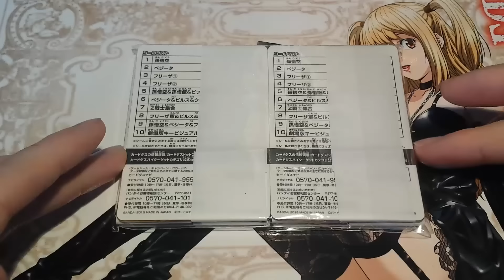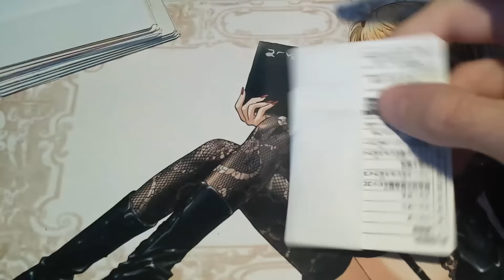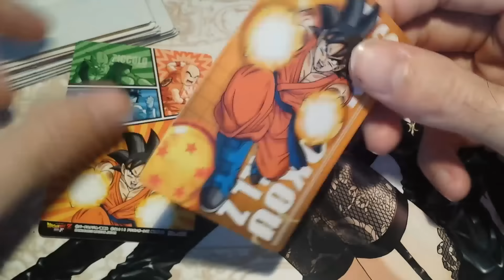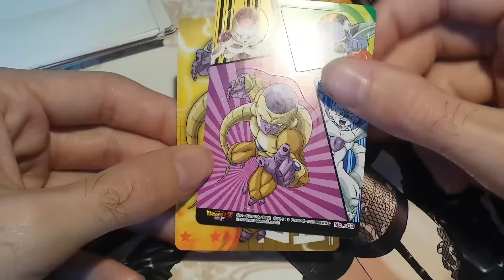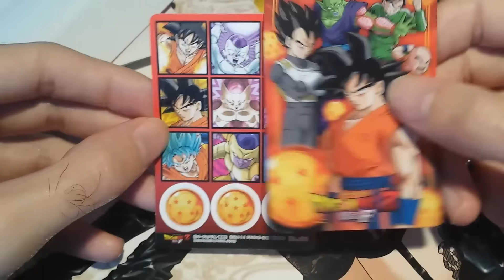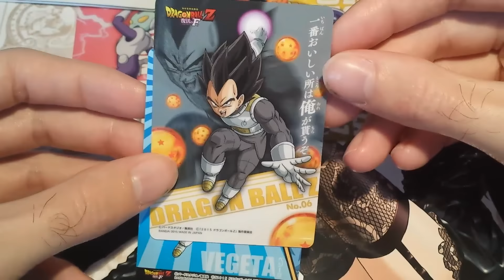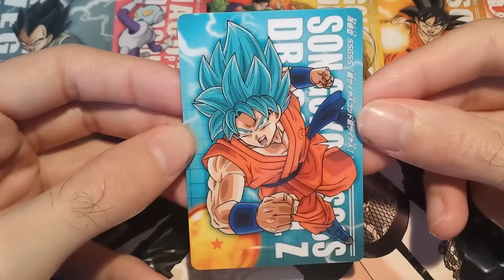Carddass Card & Seal Collection Dragon Ball Super Full Set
Et encore une nouvelle série de cartes Dragon Ball Super cette fois ci il s''agit des  Carddass Card & Seal Collection.

Vive les cartes !!